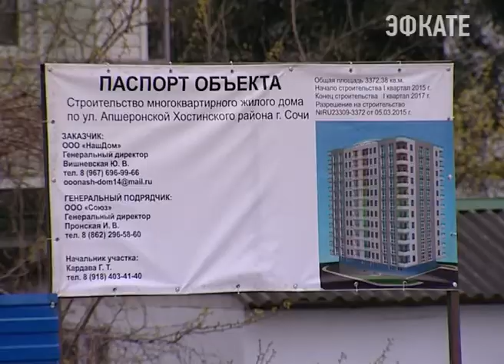К 9 мая преобразится весь Большой Сочи. Новости 24 Сочи Эфкате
Изменения коснутся и Кудепсты. Причём улицы микрорайона будут украшены не только символикой победы и яркими клумбами.
Сочи. Новости.
Телеканал Эфкате.